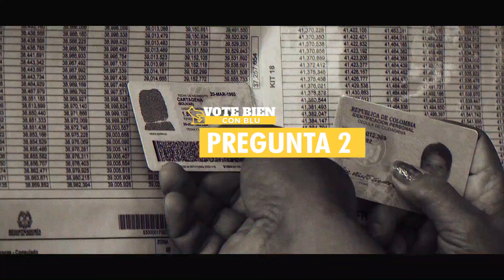El candidato Luis Tovar habla sobre el futuro del hospital San Vicente en Arauca - Blu Radio